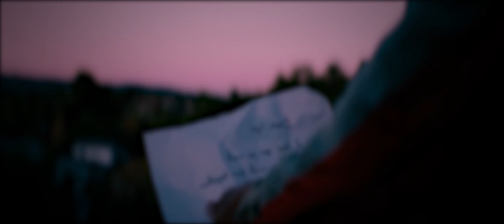[FREE] JADEN TYPE BEAT - "LIE" (Prod. by Ted Dillan)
Must credit (prod. by Ted Dillan)